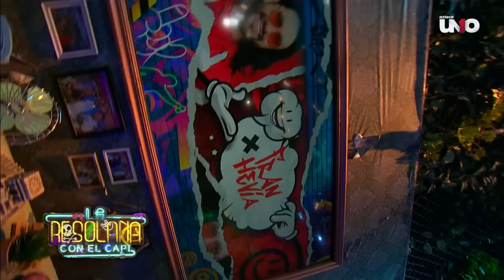Intensa pelea entre Jawy y Laura Bozzo en la cocina de MasterChef | La Resolana con El Capi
Tenemos los mejores momentos de MasterChef Celebrity... Laura Bozzo y Jawy Méndez tuvieron una intensa discusión en la cocina, también recordamos el icónico momento en que Ferka le dio un ingrediente a Fran Hevia por el que salió de la competencia.